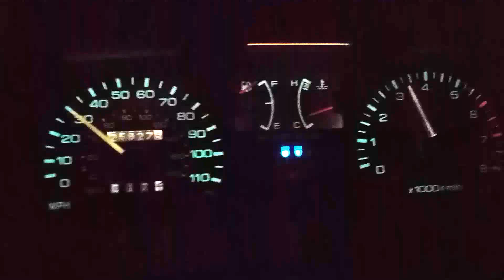Justy break in run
One of several runs at not-quite-full throttle to break in my Subaru Justy engine.